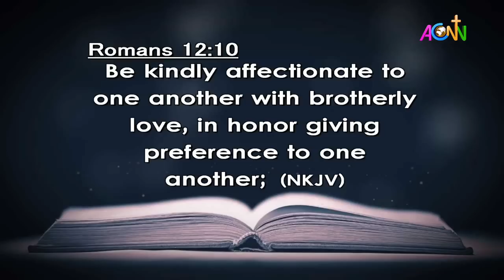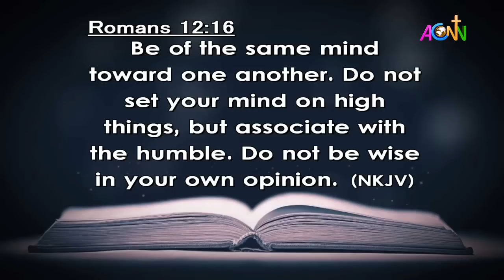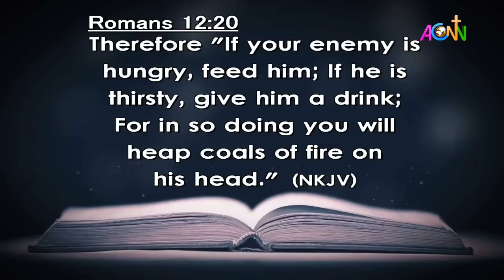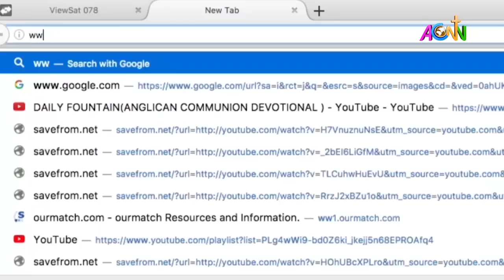DAILY FOUNTAIN DEVOTIONAL OF SEPTEMBER 17 2022 -THE VEN CHUKWUMA UBADINOBI